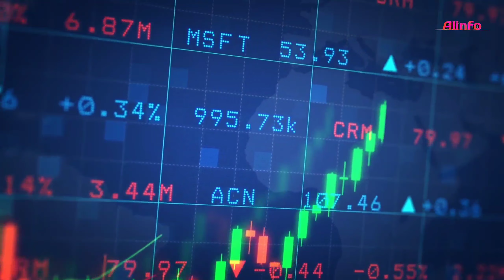সিঙ্গাপুর এত ধনী হল কিভাবে? How rich is singapore in the world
হ্যালো বন্ধুরা এই ভিডিওতে আমি বলেছি সিঙ্গাপুর এত ধনী হল কিভাবে? এই দেশের অর্থনীতি কেমন এবং কিভাবে এই দেশ বেকারত্ব ও অর্থনীতির সমস্যাকে সমাধান করল চলুন আজ এই সবগুলোই সিঙ্গাপুরের ব্যাপারে এই ভিডিওতে দেখে নি।